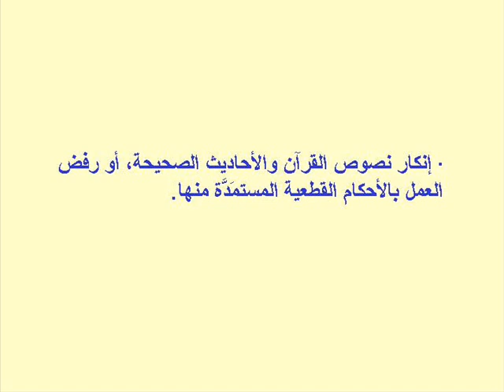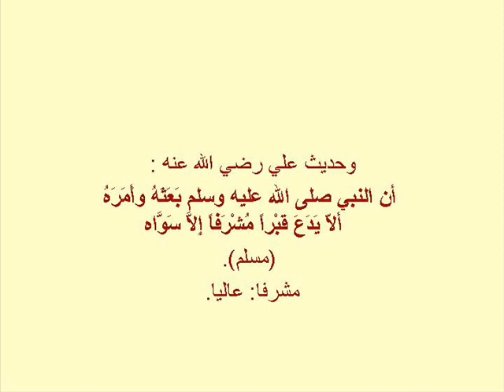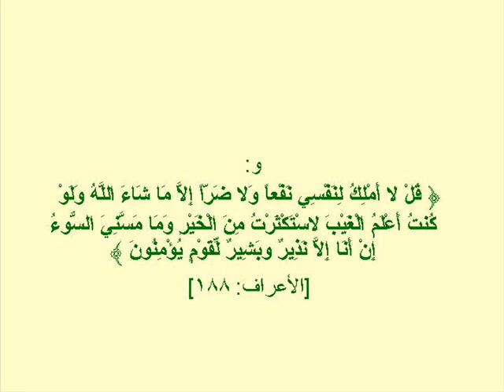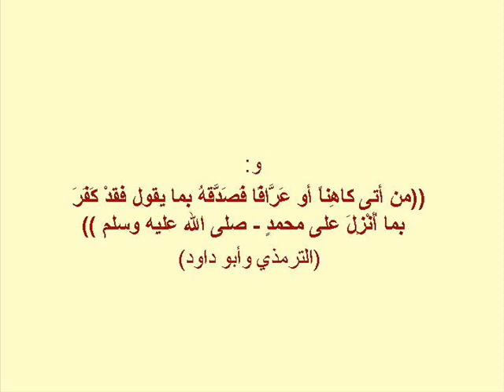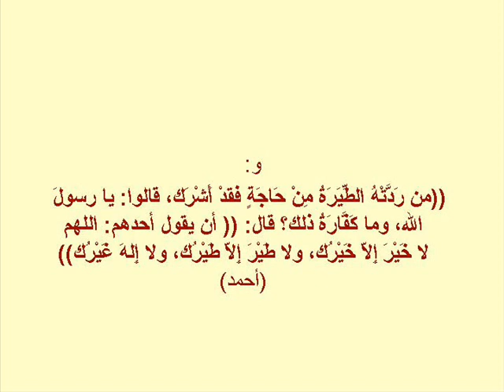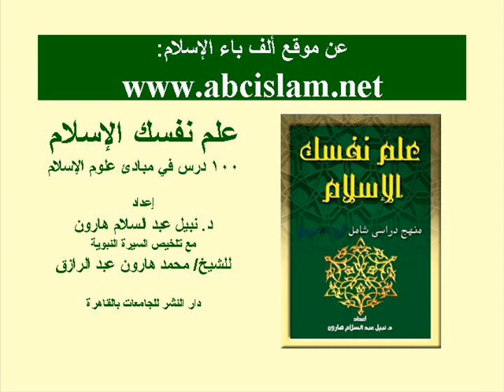درس 15 نواقض الإيمان